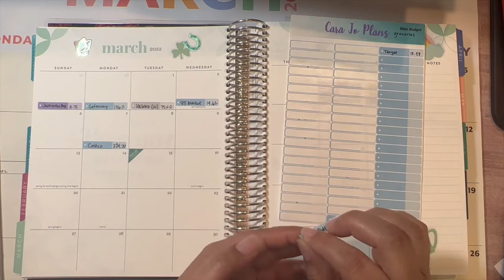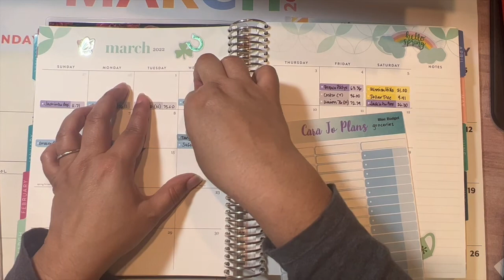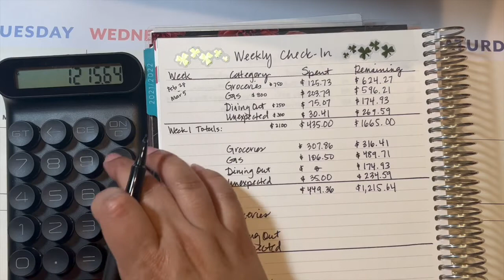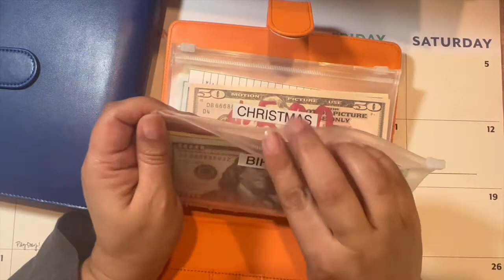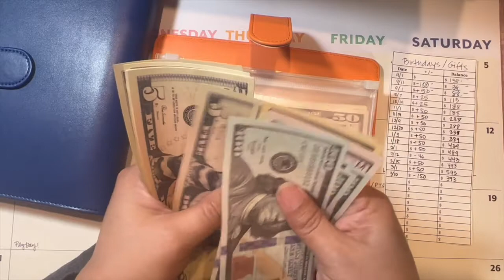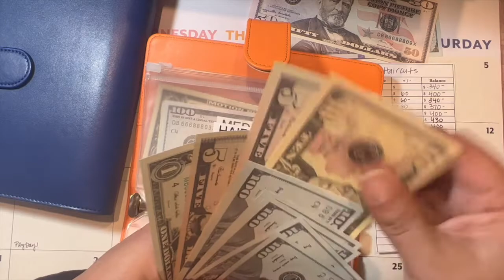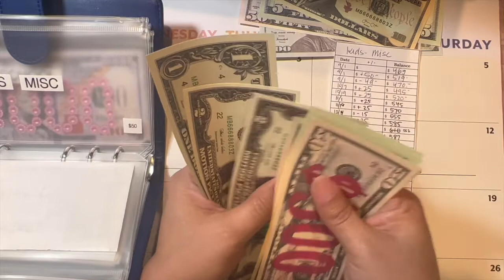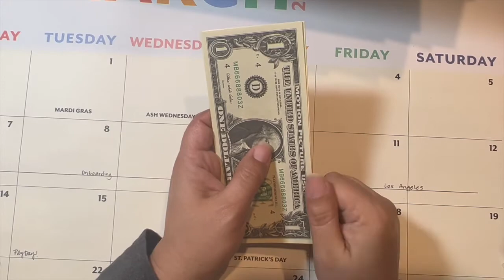Week #2 - March 2022 Weekly Budget Check-in | Cash Sinking Funds | Real Numbers | VidawithVicky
Come join me in checking in with the 4 areas we keep track week over week.  Regardless of our debt free status, I document our weekly spending in these categories, sinking funds and put down expense stickers.

Join us on our journey to financial independence and generational wealth building.
3 Tips to Payoff Your Mortgage Early for FREE || Financial Journey | VidawithVicky